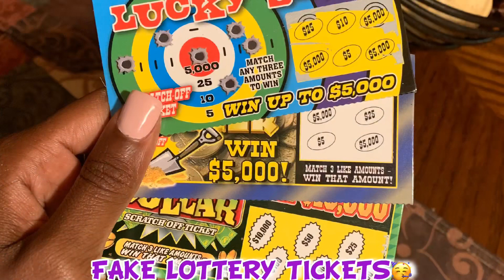Lottery Ticket Prank on Uncle😭😂